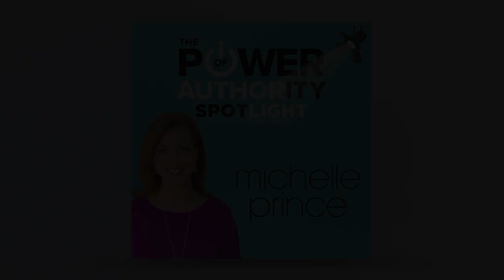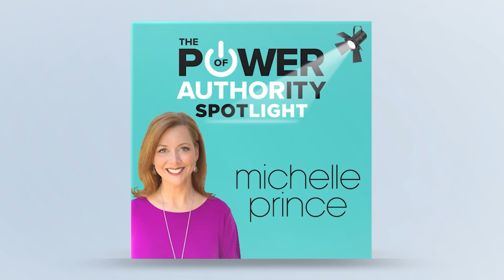A Fresh Approach To Challenging Sales Industry Norms With Aleasha Bahr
Aleasha Bahr is the Creator of the Matchmaker Sales Method, where she loves giving people a refreshing alternative because if it's a fit, it's a fact, and there is no selling involved. She is a woman in a male-dominated industry, calling out the common lies perpetuated in sales. Primarily, the lie that you have to do things that feel weird to win sales and experience hundreds of reps and rejections before you can be good at sales. Nothing is one size fits all, especially not in something as dynamic and unpredictable as sales. Aleasha enjoys enabling people to lean into their strengths instead of acting like someone else. She also hosts the Sales is NOT a Dirty Word Podcast.

Here’s a glimpse of what you’ll learn:

• Aleasha Bahr talks about how she got into sales
• Why are sales cringy and hard to sell yourself?
• Managing expectations in sales
• Aleasha discusses her process of working with clients
• Sales and branding strategies
• The role of social media in sales
• Building authority and standing out in sales
• Aleasha explains how to overcome discomfort in the sales process

Are you looking to convert over 50% of your sales opportunities without pressure, pitching, or pretending to be someone else? Then this is for you.

With the constant evolution of the business world, how you sell your products or services matters. Sales expert Aleasha Bahr says that having a sales framework focused on whether someone is fit to work with you is crucial. She regularly converts 80% of their calls and shows you how to do the same with the Matchmaker Sales Method. She also recommends working with a sales professional—someone to dig deep enough to understand your offer, personality, and audience—to custom-create a sales framework for you.

In this episode of The Power of Authority Spotlight, Michelle Prince welcomes Aleasha Bahr, Creator of the Matchmaker Sales method, to discuss sales strategies to help you convert. Aleasha explains how she got into sales, how to manage expectations in sales, sales and branding strategies, and the role of social media in sales.

At Performance Publishing, we provide top-quality, comprehensive book publishing services for soon-to-be authors.

Led by best-selling author Michelle Prince, the Performance Publishing team has helped hundreds of people realize their dream of becoming an author.

As a partner publisher, we can offer you more than just expert guidance — we want to make sure you get the book of your dreams and reap the rewards.